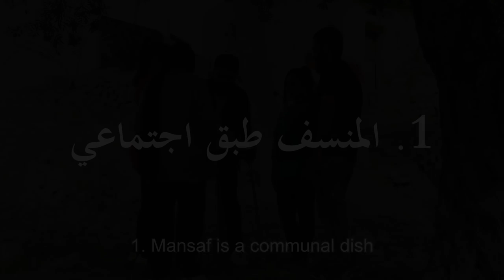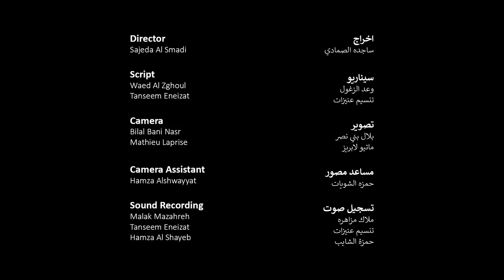Handagog حندقوق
Tabir: Enhancing the Jordanian Youth’s Voices and Voices through the Making of Short Films

This project aims at strengthening youth agency among youth in Ajloun Governorate by enabling them to create content for short videos. This process will help them develop creative abilities and acquire storytelling skills to empower and equip young people with skills. This process will also enable them to express themselves in their community and will provide them with a platform to express themselves. This should enhance their self-esteem and confidence and increase the youth’s capacity to be active citizens in their communities. It will also build channels of dialogue in the community. The program will also support the empowerment of young people and strengthen their leadership skills as well as developing the abilities of young people to narrate audio and visual stories and promote dialogues between different generations and cultures. In collaboration with Wapikoni Mobile Canada and Oxfam Jordan office. Funded by the Government of Canada.

تعبير: تعزيز أهلية و أصوات الشباب الأردني عن طريق صناعة أفلام الفيديو القصيرة

تعزيز أهلية الشباب و الشابات في محافظة عجلون عن طريق تمكينهم من صناعة محتوى من الفيديوهات القصيرة و الذي يعبر عنهم إبداعيًا. ستساعدهم هذه العملية على تطوير القدرات الإبداعية والحصول على مهارات السرد القصصي السمعية و البصرية من أجل تمكين الشباب و رفدهم بالمهارات. هذه العملية سوف تمكنهم أيضا من التعبير عن أنفسهم في مجتمعهم و أيضا، ستزودهم بمنصة ليكون لهم صوت من أجل تعزيز احترامهم لذاتهم وثقتهم في تعزيز أهلية الشباب كمواطنين فاعلين في مجتمعاتهم. من أجل تعزيز منظمة السلم المجتمعي عن طريق بناء قنوات للحوار.  كما و سيدعم البرنامج تمكين الشباب و تعزيز المهارات القيادية لديهم بالإضافة إلى تطوير قدرات الشباب على رواية القصص السمعية والبصرية و تعزيز الحوارات بين الأجيال والثقافات المختلفة. بالتعاون مع وابيكوني موبايل كندا و مكتب أوكسفام الأردن وبتمويل من حكومة كندا.